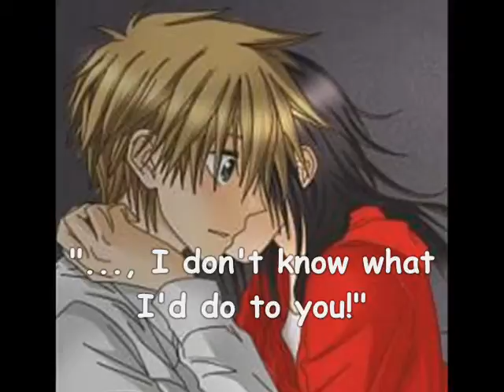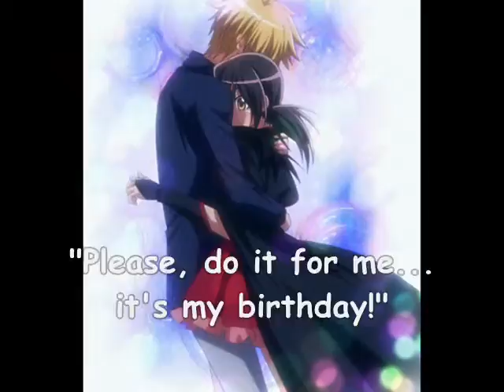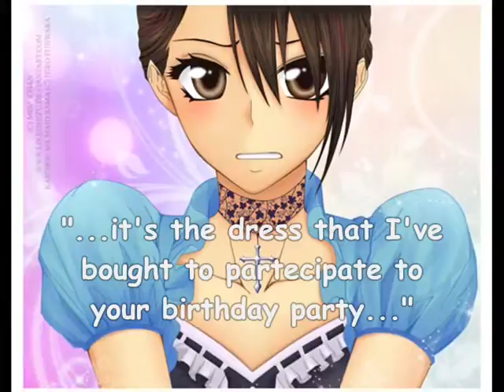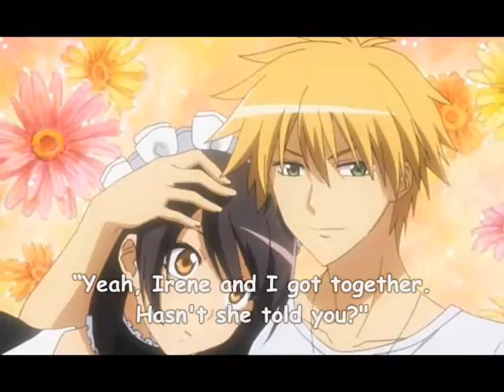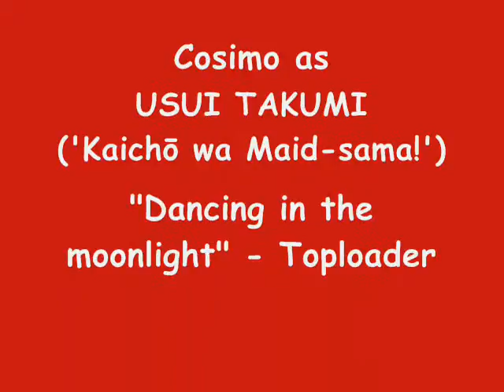Irene x Cosimo - Don't Leave Me Edward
Miyaki and Usui play the role of the main characters of "Don't Leave Me Edward", one of my favourite books. I've done my best to write the subtitles of this video (I'm not very well at speaking english, I think there will be many mistakes XP ). Anyway, hope you enjoy it =D